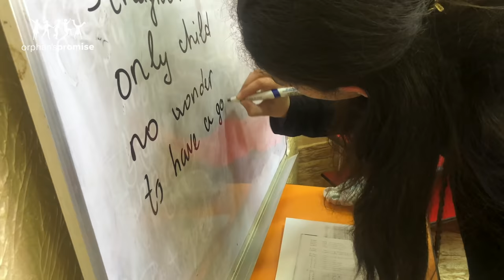May 21, 2019: Varitui of Armenia | Tuesdays With Terry | Orphan's Promise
Today Terry Meeuwsen, the founder of Orphan's Promise, shares Varitui's story from Armenia. Vartui is gifted, disciplined, and longs to be a dancer. Unfortunately, Vartui's mother doesn't have the ability to send her child to learn things that children in other parts of the world are able to learn as part of their government-provided education. However, thanks to Orphan's Promise, Vartui is able to fulfill her dream of learning how to be a dancer.